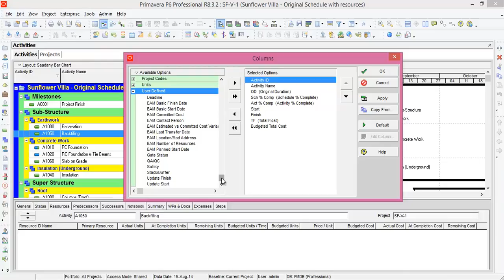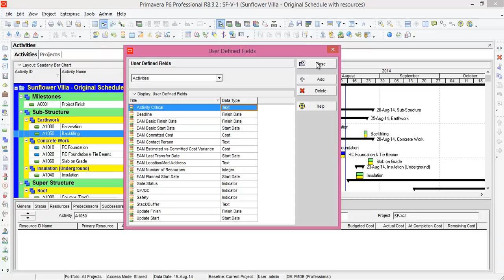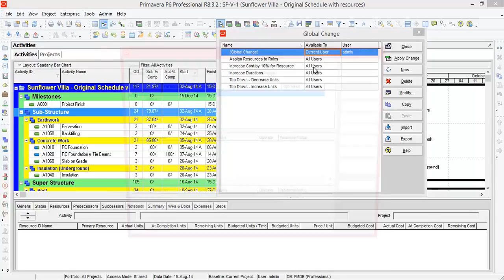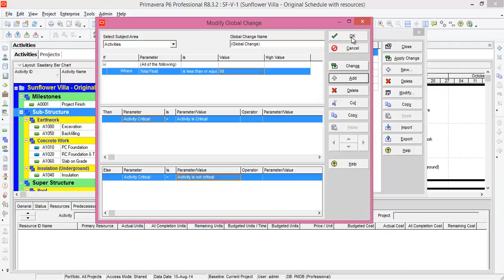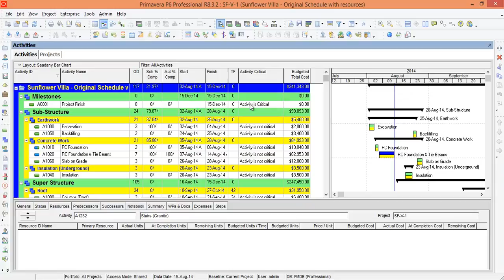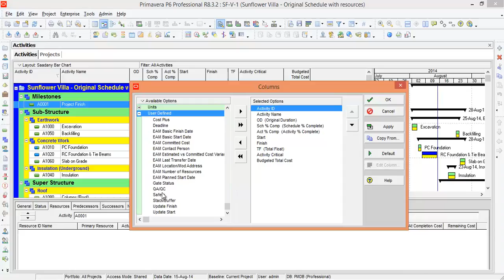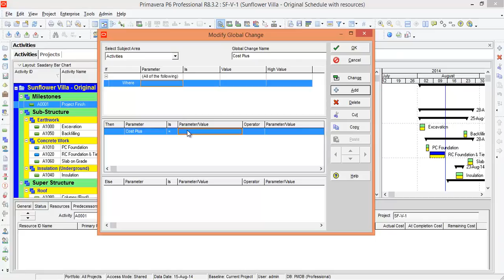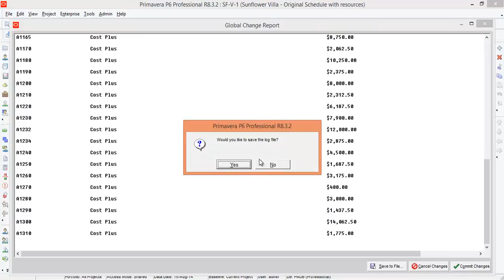Primavera P6 R8.3 - Advanced Level (11/25 - Global Change(